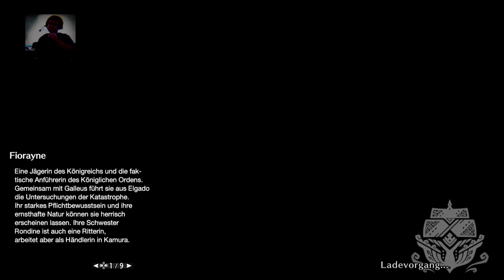[Ger/Fsk18] Monster Hunter Rise: Die WelkendeAnna #37